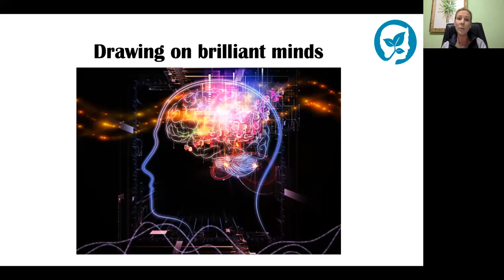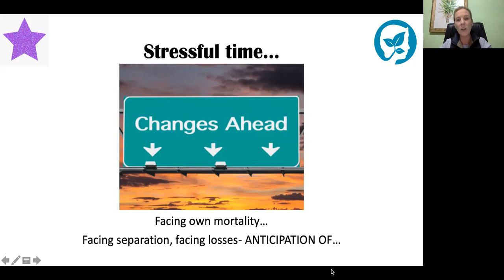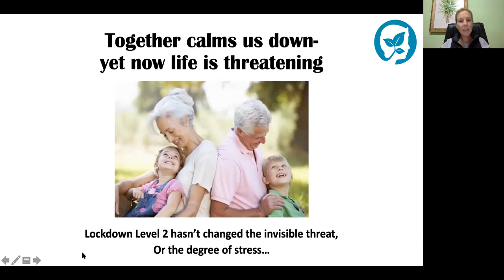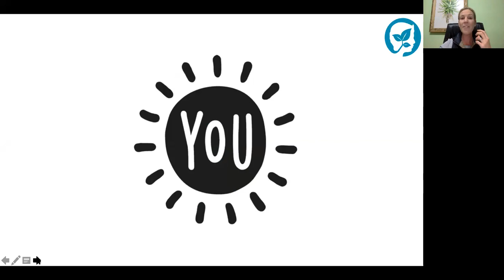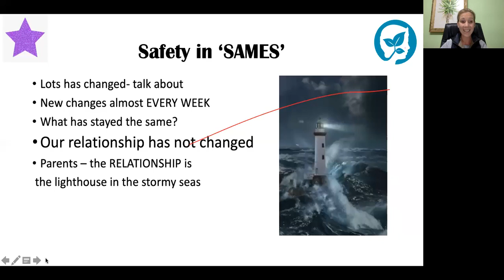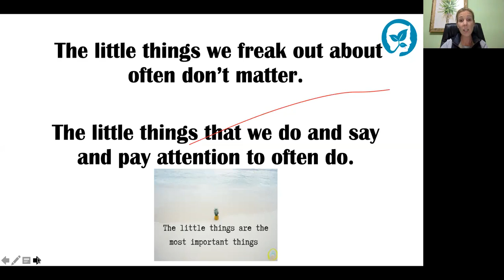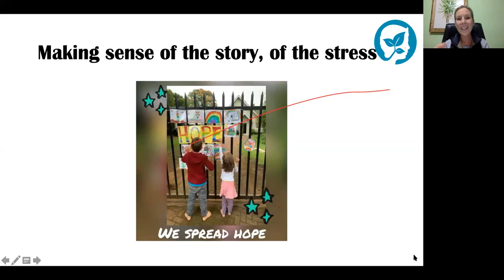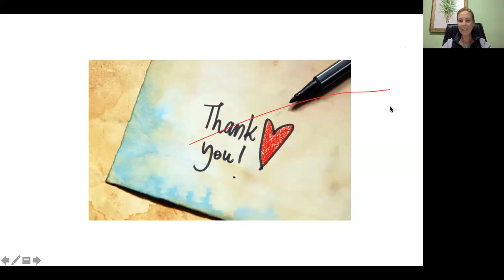EH - PARENT ED : Confidently Parenting Through The Pandemic